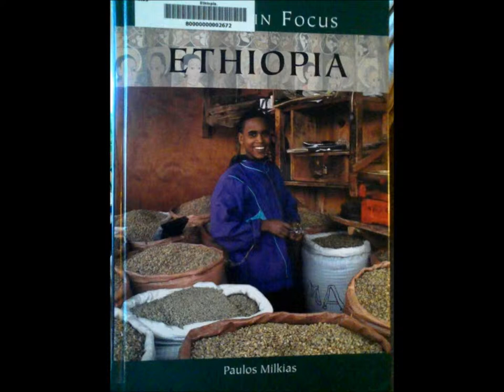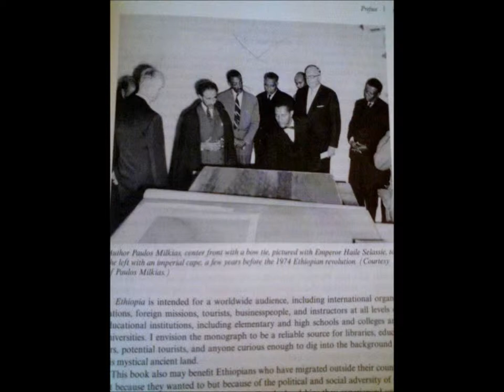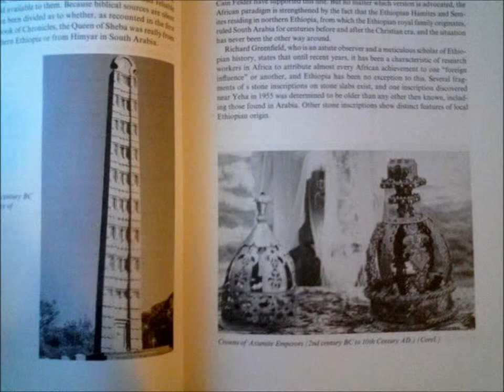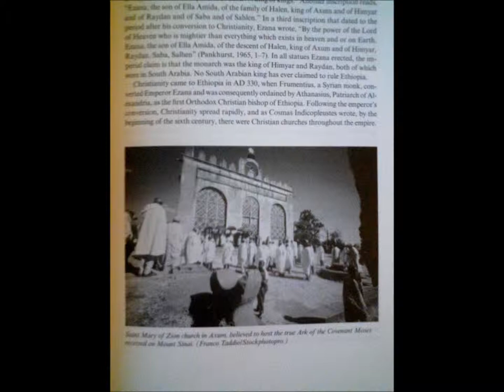Africa In Focus"Ethiopia" Part1